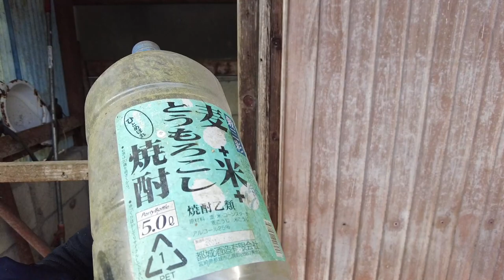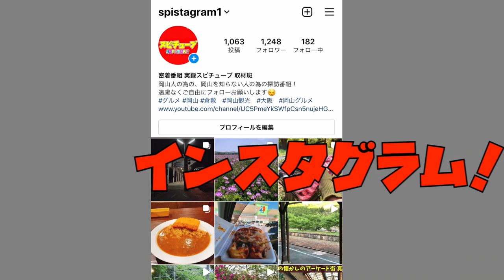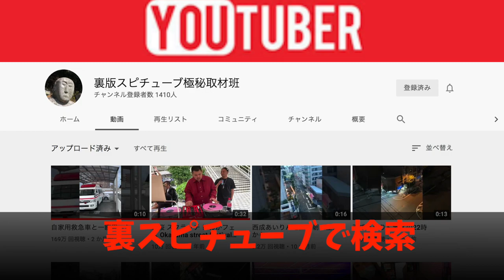【湖に残る消滅した集落】大富豪の家？ 草木で完全に孤立した廃屋へ潜入！ ［廃墟探索 岡山県］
再生リスト